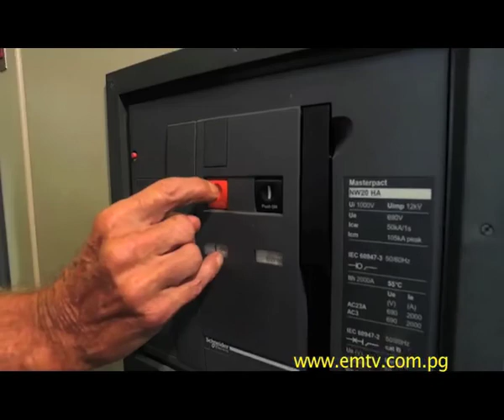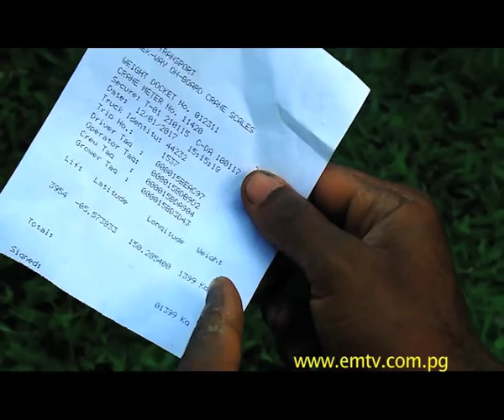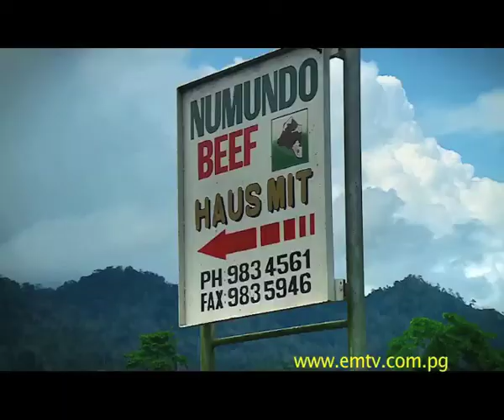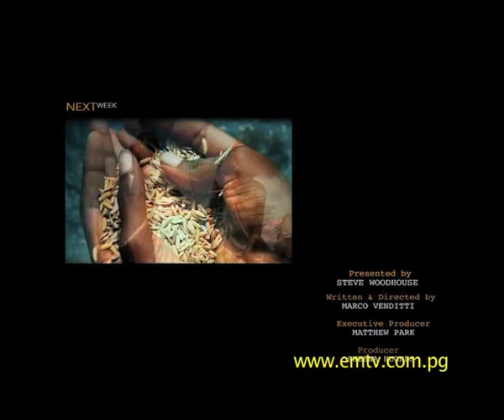Farming PNG – Episode 5, 2017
This episode of Farming PNG takes a close look at the oil palm industry in West New Britain, where major corporations such as New Britain Palm Oil and Hargi Oil Palms Limited have forged successful synergies with small holder farmers in what is perhaps one of the most important crops in Papua New Guinea.

Palm Oil is also at the base of the Bio-gas industry, which could potential replace all of the consumption of fossil fuels in West New Britain in a foreseeable future, turning PNG into a pioneer when it comes to renewable energy sources.